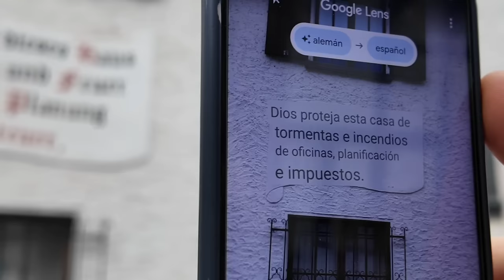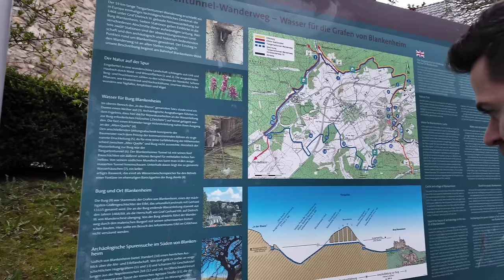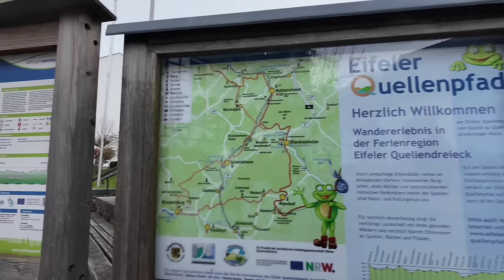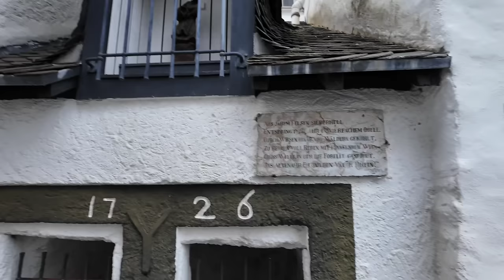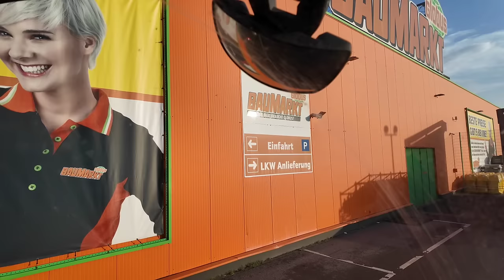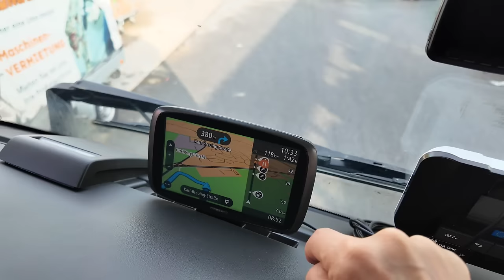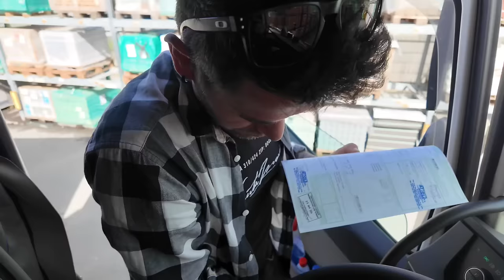Como VAMOS con otro TIPO de CARGA a ALEMANIA! #11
En este video os queremos enseñar lo que hemos cargado en la Comunidad Valenciana para llevarlo a Alemania!Es una carga diferente,está vez llevamos plantas a tiendas! Vamos con 4 descargas! Acompañarnos en nuestro viaje!Aver que tal se nos da!
Si queréis ver más vídeos sobre nuestra profesión aquí os dejamos nuestra lista:

GRACIAS!!